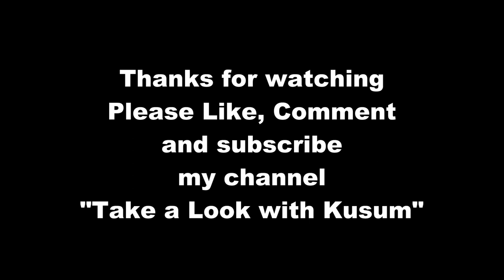সকাল মানেই কাজ শুরু ........Morning 6 to noon 1 PM my ongoing routine. And kochur shak recipe.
Fan Cleaning.
To do all jobs in a time span is actually a act.